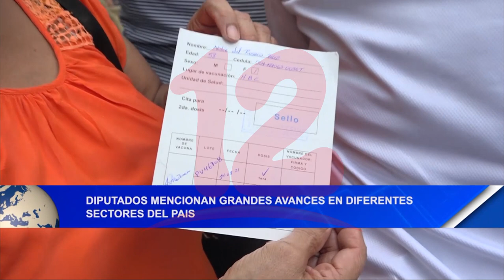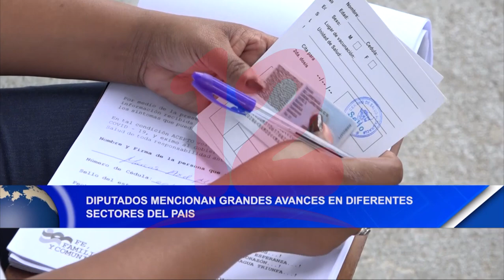Noticias12Nicaragua Diputados mencionan grandes avances en diferentes sectores del país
Diputados mencionan grandes avances en diferentes sectores del país